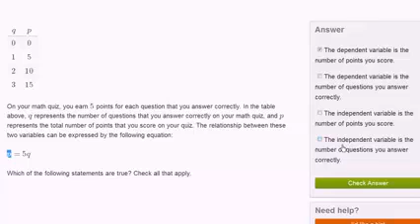06 06 22 تمرین تغیرپذیر مستقیم و غیر مستقیم